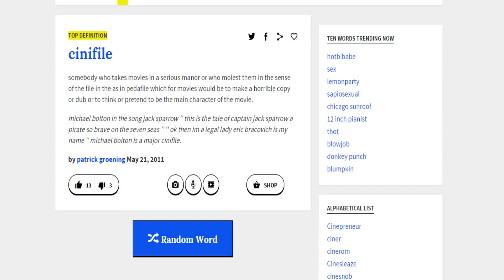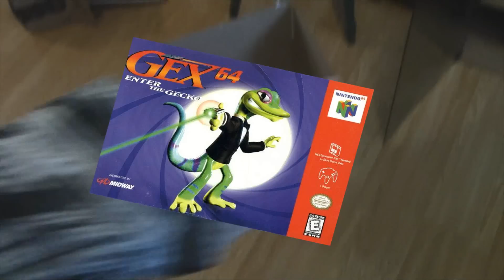Gex: Enter the Gecko - HappyFunTime!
Watching this video will teach you about Gex. It will also abort your child. Sorry!